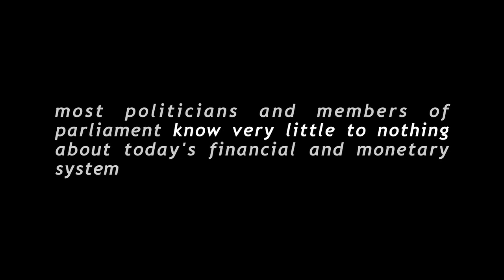Beyond The German Constitution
Key Economic Facts:
Bundesbank Act (Bundesbankgesetz, BBankG)
The statute expressly insulates the Bundesbank from Cabinet direction, requiring the Bank to support the overall economic policy of the Government only to the extent consistent with its own particular obligations "under Wahrung ihrer Aufgabe."

"Germany has to stop its resistance against a massive intervention into the market for government bonds through the European central bank", said Nova EUropa board member and former vice-chancellor Josef Riegler, 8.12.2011

"The central banks of the United States or Japan have proven that direct or indirect state-financing through the central banks does not equal inflation".  (Nova EUropa chairman Karl Koller, 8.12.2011)

Google The Web:
Grundgesetz, GG
Basic Law for the Federal Republic of Germany
Bundesbank Act
Modern Money Theory
"The Constitution of the Federal Republic of Germany"
by David P. Currie, 1994